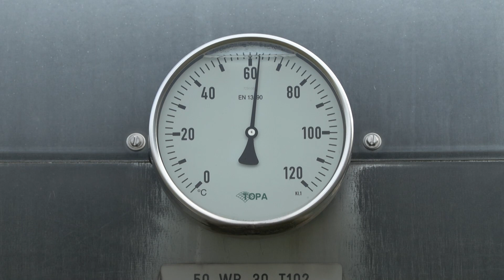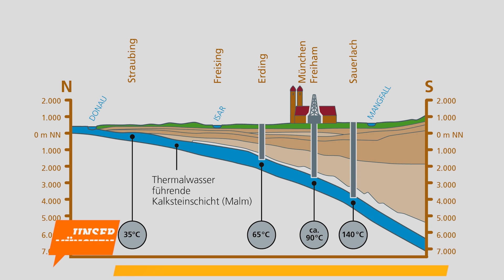Ein Blick hinter die Kulissen der Geothermieanlage Riem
Tief unter der Stadt befindet sich ein riesiger Vorrat an heißem Thermalwasser. Daraus können wir mit Hilfe von Geothermieanlagen umweltfreundlich Wärme gewinnen. Wie das genau funktioniert?! Mit einer Schulklasse aus dem Münchner Osten durften wir hinter die Kulissen blicken.